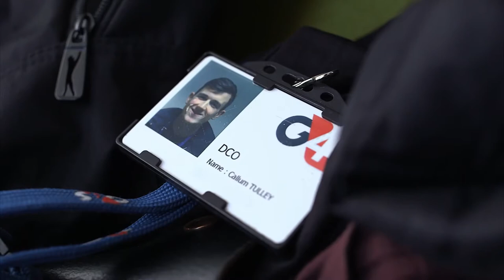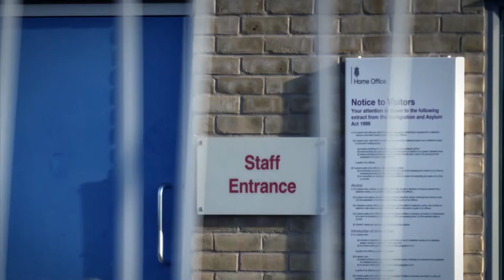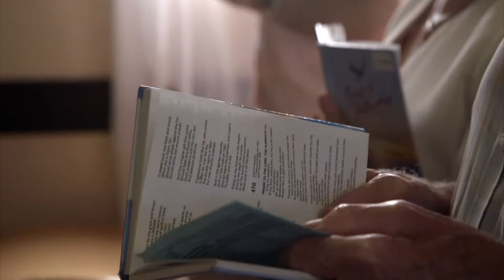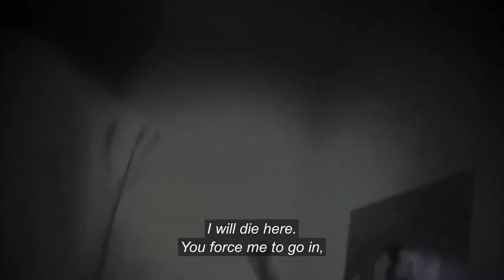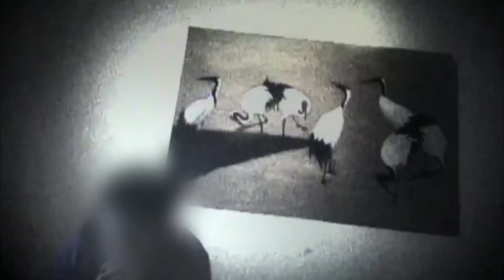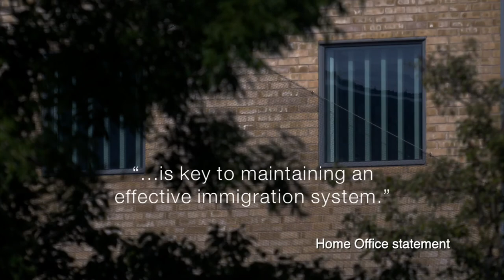BBC Undercover Britains' Immigration Secrets